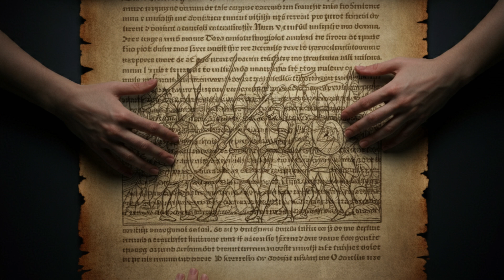DNA Solves 800-Year-Old Viking Mystery!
Dive into a captivating medieval mystery as we explore the intersection of science and storytelling! In this video, we uncover the secrets hidden within an 800-year-old well in Norway. Using DNA analysis and radiocarbon dating, scientists have linked skeletal remains found in the well to a dramatic event described in the Sverris saga – a poisoned well during a Viking siege.

But was the saga telling the whole truth? Could this historical account be more propaganda than fact? We'll delve into the fascinating world of medieval history, genetics, and literary analysis to unravel the true story of the man in the well.

Join us as we investigate:

The brutal conflict between King Sverre and the Bagler faction

The strategic siege of Sverresborg castle

The shocking discovery of skeletal remains and their link to the saga

The power of DNA analysis in reconstructing the past

The potential for bias in historical narratives

Prepare to be transported back in time and challenge your understanding of history as we piece together this intriguing puzzle!

Chapters:

00:00 Introduction: A Medieval Well Mystery
01:15 The Sverris saga & King Sverre's Rise to Power
02:15 DNA Analysis & Facial Reconstruction of the Man in the Well
03:20 Historical Bias & Propaganda in Royal Accounts
04:40 Re-evaluating the Man in the Well's Story
09:40 The Power of Interdisciplinary Studies
10:40 Remembering the Human Side of History
11:10 Conclusion: The Mystery Continues...

Image Generation: The visuals featured in this video were created using cutting-edge AI technology powered by ImageFX.

AI Voiceover: The voiceover in this video was generated using advanced AI voice synthesis technology provided by NotebookLM.